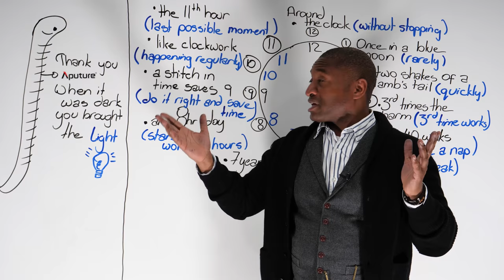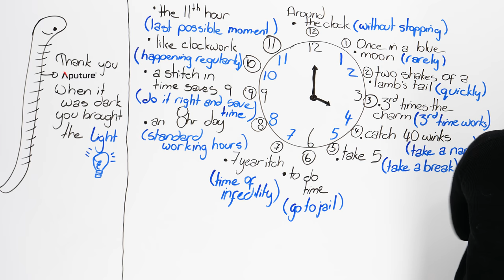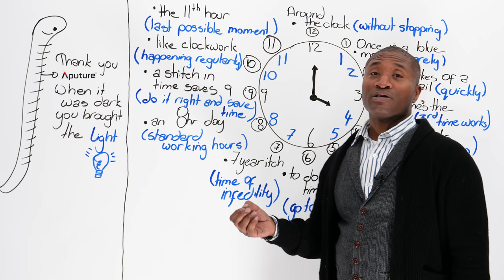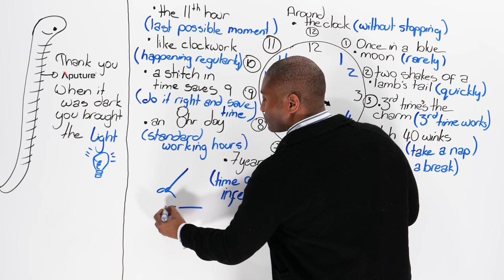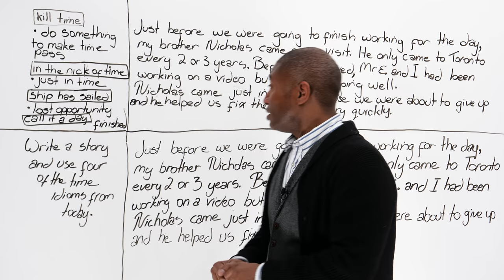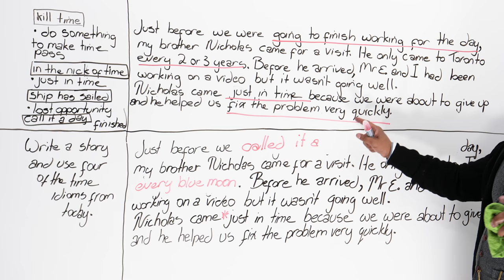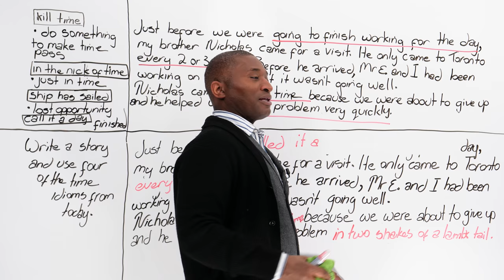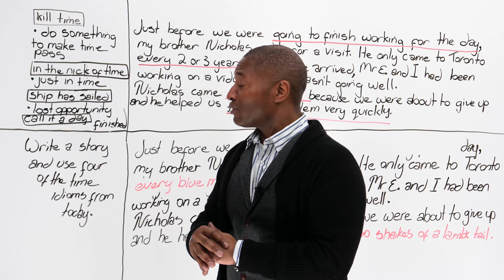12 Expressions of TIME in English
One o’clock, two o’clock, three o’clock, rock! In this lesson, we will look at 12 expressions that have to do with time, one for each hour of the clock. I will teach you commonly used expressions like “at the 11th hour”, “seven-year itch”, “third time’s the charm”, “around the clock”, “do time”, and more. This kind of lesson comes once in a blue moon. So after an eight-hour day, why not take five and watch this useful video? And just like clockwork, there will be a quiz after the video to help you practice what you’ve learned

TRANSCRIPT

Doo-doo-doo-doo-doo-doo. Damn it! E, where's the lights? Oh, God. Oh: "Thank you Aputure. It was dark, you brought the light"? Oh, yeah. Before I get started, E's correct, we actually... We... Our lights weren't working and they went out, and I'm actually doing... I don't do this often. Okay? But I want to give a shout out to Aputure because they brought us lights. Let there be lights. Our lights were actually failing, and Aputure kindly... and this is really cool. They actually asked if they could help us out. They actually gave us... Yeah, they gave us some free lights. They said: "Would you like lights?"

Here's the funny thing, straight up: They didn't know we needed lights. Ours were starting to go. Maybe they were watching a video or something. They offered free lights to us, and we took them, and they've been working beautifully. So, in any of the videos you've seen and you liked with Ronnie, myself, or Jade, or anyone - these are the ones we're using.

Anyway, done with that because I'm not doing an infomercial for anybody. I'm a free man! But you got to give it out. So, and yeah, if any other company, if you... If you're ever interested in helping out, feel free to do so. Okay? So I'm not a pitch man, so I'm going to move on, but thanks Aputure. E, thank you.

Now, moving on because I want to talk about time. And I brought with the... Aputure with this particular video because in Canada we have what's called Daylight Savings Time, and the time shifts. And I want to give you some idioms on time, and you know, it's me, it's James, so I'm not going to give you just idioms; I have a plan.

So, in this case, we're going to go around the clock; and as we go around the clock, I'm going to give you an idiom for each hour. And what I mean by that is: Each hour has a number. Right? There's 1 o'clock, 2 o'clock, 3 o'clock, 4 o'clock, 5 - and I'm going to give you an idiom that will go with, like, the number 1, for instance, like: "Once in a lifetime." Right? Number 1, and then you have: "Once in a lifetime", so you remember: "Ah, it happens once." And let's go to the board. Are you ready? All right.

So, I'm going to start at... Where should I start? Where should I start? Number 1; first one: "Once in a blue moon". True fact: Blue moons happen every two to three years. A blue moon will happen every two to three years because it happens rarely; it's not very often. If you think about that, if it's every two to three years, that's every 40... 24 to 36 months - that is not very often that it happens. But in the year 2018, it's happening every two to three months; it's a rarity that almost never happens, so that's even bigger being rare. Yes, I researched it because I read. You should, too. All right? So we're... That's what's happening in 2018 in case you ever see this 20 years later, and go: "Liar! It's every two to three years." I told you it was rare; go check it out. So that means it rarely happens.

Hour number 2: "Two shakes of a lamb's tail." Maa-maa. This is an oldie, but a goodie. Old people who speak English will know what it is; some younger punks - yeah, you punks, you don't know what it means. A lamb has a little tail and it moves quickly. So... Maybe that's a goat. I think I'm doing a goat. I don't know. But it means very quickly because a lamb's tail is very quick, so it flicks very quickly. All right? So: "Two shakes of a lamb's tail" meaning I will do it quickly or it will be done quickly.

Ah, I forgot something here. I'm going to use my brown marker because that means I've done something bad. There's another word for "bad", it starts with "s", but I'm not going to go there.

Okay: "3rd time's the charm". "3rd time's the charm" means you've tried something one time, it didn't work; the second time it didn't work; but we're saying lucky number three - if you try it the third time, then it works. "Charm" means luck. If you're charmed, you've got luck. Okay? So: "A 3rd time the char-... 3rd time's the charm" is: The third time it will work. Cool?